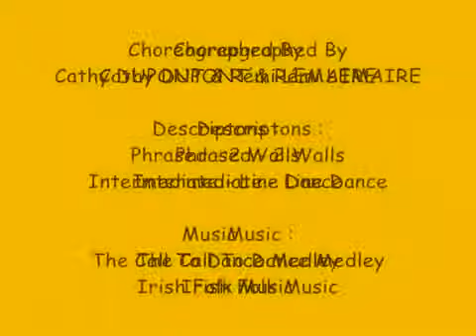Call TO Dance Irish 11 30 2013